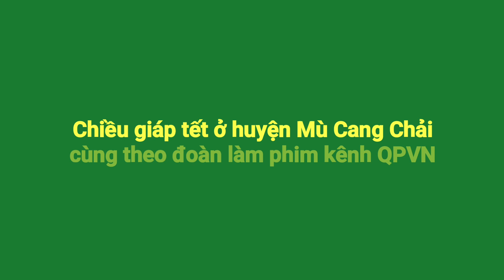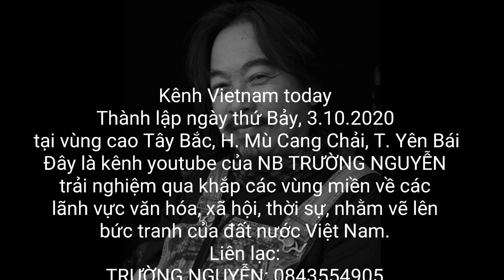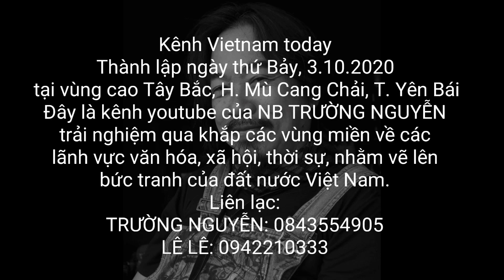Cùng làm việc với ê kíp kênh QPVN ở Mù Cang Chải - 1376